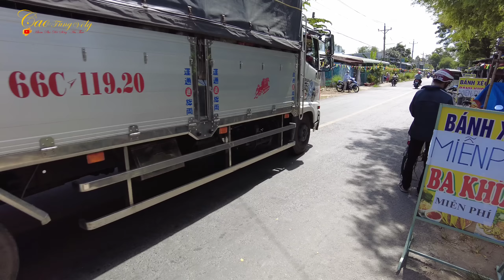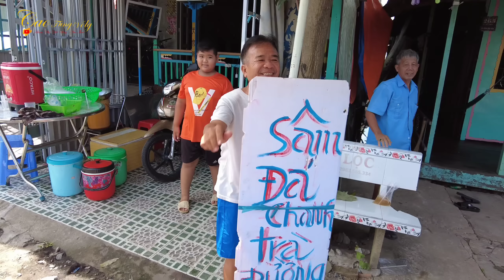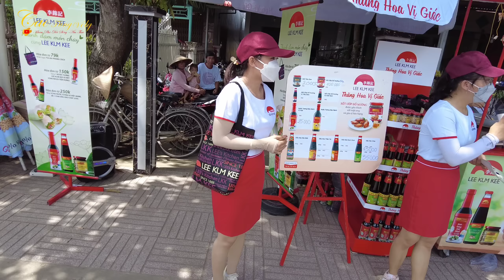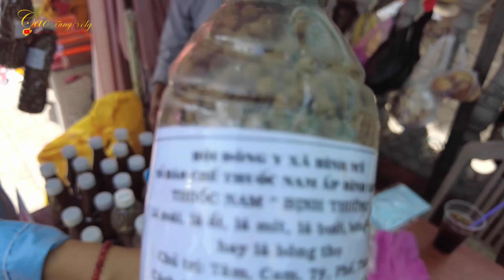Trực Tiếp Đại Lễ PGHH 18/05/2022 Ngày Hội ăn uống miễn phí /Cả triệu cái bánh xèo mỗi ngày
Đại Lễ PGHH 18/05/2022 Ngày Hội ăn uống miễn phí /Cả triệu cái bánh xèo mỗi ngày

Bà con tham gia mừng lễ Phật Giáo Hoà Hảo vô cùng nhộn nhịp, người dân làng hoà hảo làm cả triệu cái bánh xèo miễn phí cho bà con ăn thoả thích. Xem video của Cao Tùng Vlog nha.

Cao Tùng Vlog chia sẻ cuộc sống vùng quê chân thật gần gũi, ẩm thực mới lạ, du lịch đây đó và giới thiệu cho bà con cô chú về chợ quê miền tây rất thú vị, hãy theo dõi kênh để xem nhiều video hay nhé!

Mong được ông bà cô chú anh chị và các bạn ủng hộ và góp ý qua:
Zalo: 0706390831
FBay: Cao Tùng Vlog

© Bản quyền video thuộc về Cao Tùng Vlog, vui lòng không reup!
© Copyright by Cao Tùng Vlog ☞ Do not Reup, many thanks!